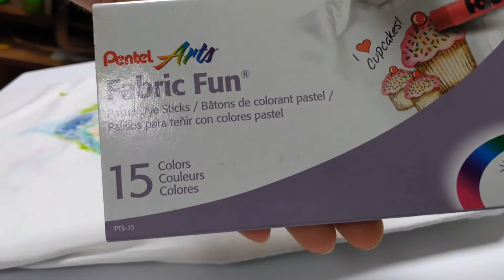oil pastel art design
for this video, I show oil pastel work and also caring  for your
oil pastel T's